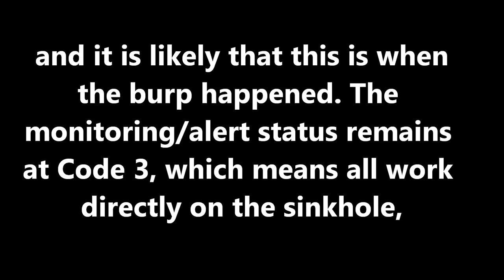LOUISIANA SINKHOLE-BURP REPORTED-MAY 7, 2013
WHERE'S THE NEWS MEDIA?